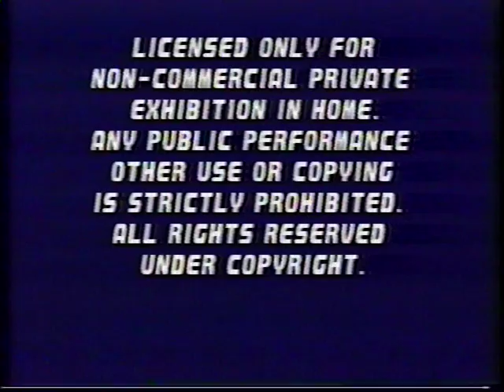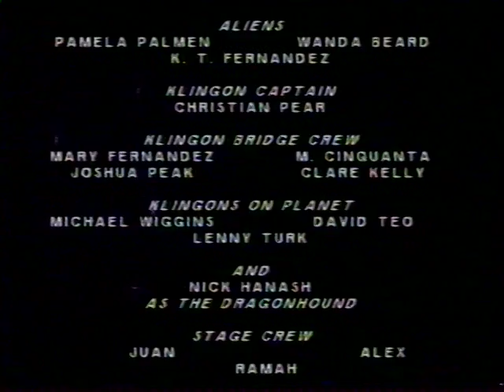Al Short on Star Trek 1993